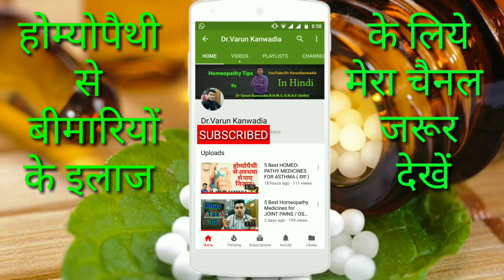5 BEST HOMEOPATHY MEDICINES FOR HYPOTHYROIDISM ( थाइरोइड ग्रंथि का काम न करना )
Hypothyroidism is a condition in which the thyroid gland is under active and does not produce sufficient amounts of thyroid hormones required in the body. The most cause of hypothyroidism is Hashimoto’s thyroiditis. Hashimoto’s thyroiditis is an auto immune disorder in which the antibodies are produced by the immune system against its own tissue, which in turn attacks the thyroid gland resulting in hypothyroidism.Severe Iodine defficiency can also lead to hypothyroidism . Natural Homeopathic remedies for hypothyroidism are highly effective and especially useful for people who want to avoid the side effects of prescription drugs.

Top 5 Homeopathic Remedies for Hypothyroidism
1.Calcarea carb
2.Nux Vomica
3.Lycopodium,
4.Pulsatilla
5.Graphites
एक बार में एक मेडिसिन अपने लक्षणों के हिसाब ले।
सारी मेडिसिन्स को मिक्स करके न लें।
मेडिसिन लेनी कैसे है उसके लिए पूरा वीडियो देखें।
इस नम्बर पर कॉल न करे। ये नंबर सिर्फ व्हाट्सएप्प के लिए है।
* जो भी मरीज़ मुझसे व्यक्तिगत तोह पर इलाज कराना चाहते है सिर्फ कही मुझसे whatsapp के द्वारा कॉन्टैक्ट करे। ( उसके लिए आपको मेरी फीस चुकानी पड़ेगी)
AND MY CHARGES ARE AS FOLLOWS
1. 7 DAYS CONSULTATION == INR 250
2. 30 DAYS CONSULTATION== INR 1000
3. 30 DAYS CONSULTATION WITH MEDICINE == INR 1300 ( BY POST IN INDIA ONLY)
4. 30 DAYS CONSULTATION WITH MEDICINES==INR 4200 ( BY POST OUTSIDE INDIA)
MODE OF PAYMENTS
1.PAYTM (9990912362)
2.BHIM APP
3.PHONE PE APP
4.TEZ APP
UPI PAYMENTS ADDRESS IS 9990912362 OR 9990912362@UPI
DO NOT CALL ON THIS NUMBER. THIS NUMBER IS ONLY FOR WHATSAPP AND SMS.

You Can Search me on Google
Dr. Varun Kanwadia
or
CURE HOMEOPATHIC CLINIC
Plot No.88, Pocket 12, Opposite NDPL OFFICE,
Sector 20 Rohini
New Delhi.
India